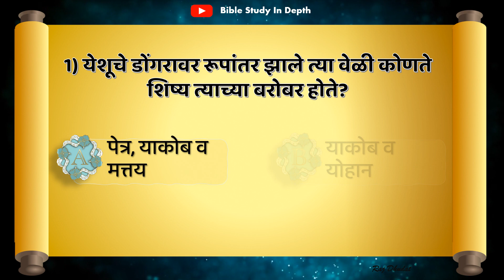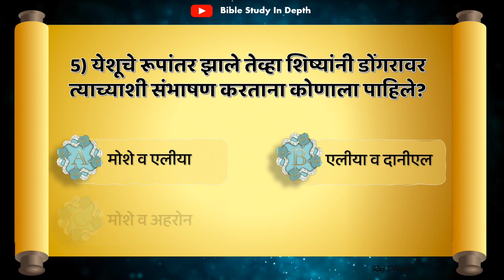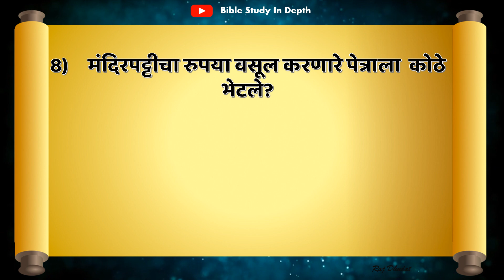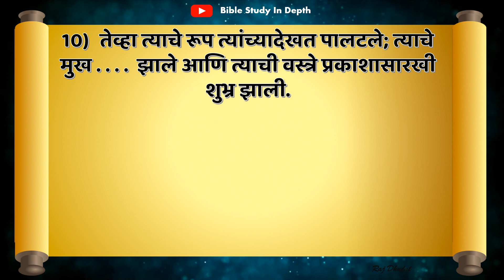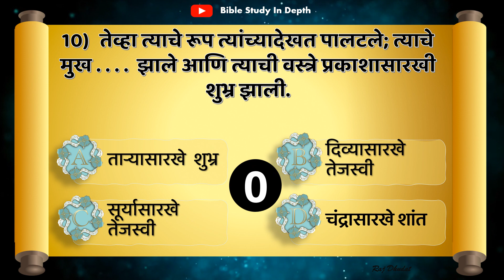मत्तय प्रश्नमंजुषा _ अध्याय 17 _ biblequiz # bible quiz on the book of the Gospel of Matthew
पवित्र  शास्त्रातील  घटना व  वचने  सहजतेने  लक्षात  ठेवण्यासाठी  व पवित्र शास्त्राचे  आपले  ज्ञान  तपासण्यासाठी  हा  व्हीडिओ  आपल्याला मदत करेल.